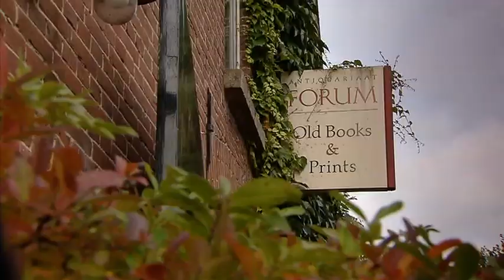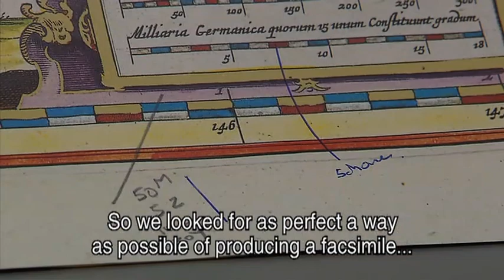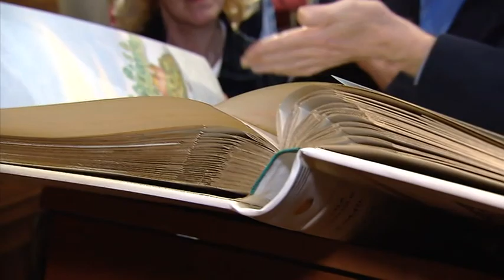Trailer: The Atlas Blaeu-Van der Hem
In less than three minutes, we'll show you just what The Atlas Blaeu-Van der Hem of the Austrian National Library is all about.